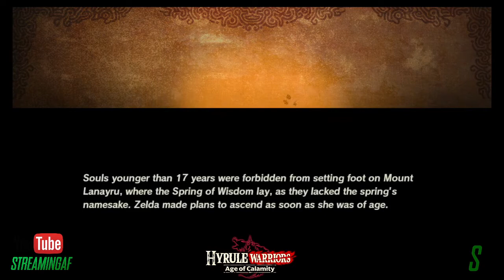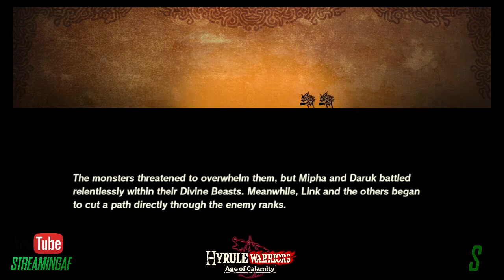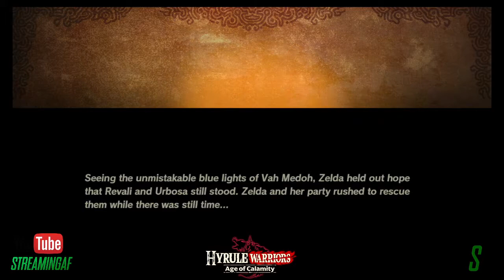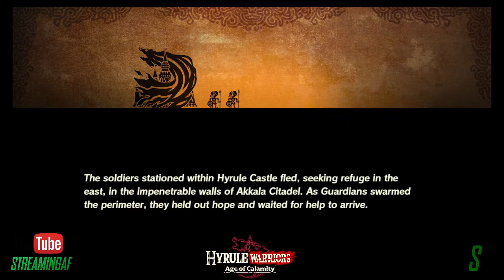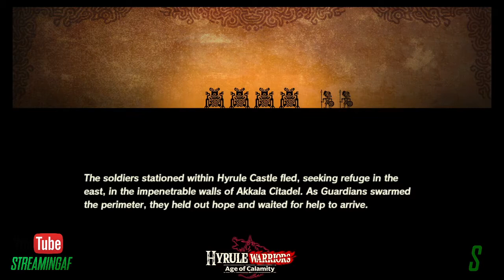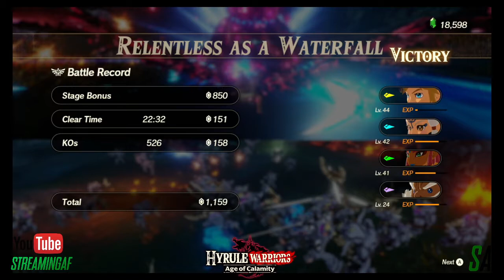StreamingAF streams Hyrule Warrior Age of Calamity 3